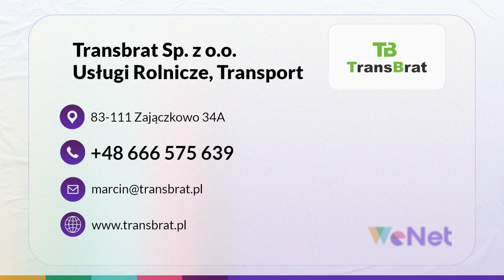Transport ponadgabarytowy Zajączkowo Transbrat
Siedziba naszej firmy Transbrat znajduje się w Zajączkowie, w województwie pomorskim. Oferujemy Państwu nasze usługi rolne, specjalizujemy się w usługach transportowych.

Zapewniamy transport różnego rodzaju materiałów, oferujemy transport ponadgabarytowy oraz transport płodów rolnych.

Dysponujemy nowoczesną flotą pojazdów, w naszej flocie znajduje się przyczepa hakowa Metaltech PH 16, przyczepa Joskin6025 17DR120, siewnik Pottinger Aerosem 3002, rozrzutnik Joskin Siroko 9V, beczkowóz Joskin 8400 L, prasa Mchale F5500 oraz ​pług Pottinger 5-skibowy.

Zapraszamy do skorzystania z usług naszej firmy! Więcej na